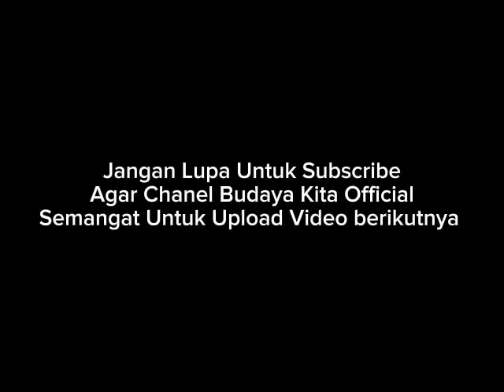Trubus & Slamet - Kidungan Jula Juli Sundel Bolong - Semanggi Suroboyo Vol 1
Kidungan Jula Juli
Karya Budaya Mojokerto
Pimp. BPK Edi Susanto
Karawitan . Widodo cs
Pengidung. Supali ,Sanusi, Liwon , Jaswari
Pitono, Wati ,Warsih , Pendik ,Trubus